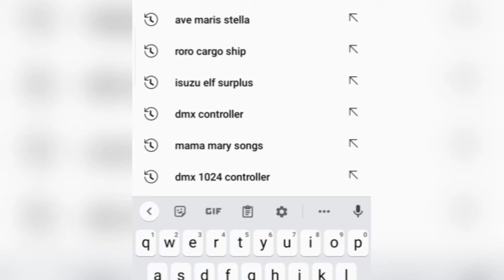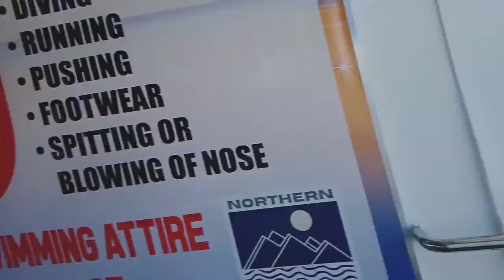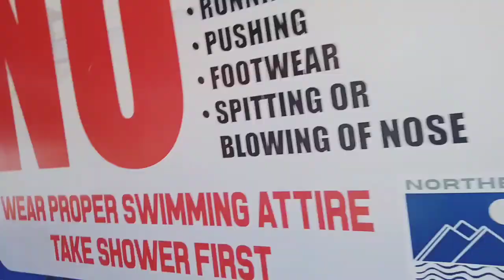Northern Highlands Iligan City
Touch Down Northern Highlands Iligan City
God Bless us o Lord sa tanan namong paningkamut! Blessed Mother Mary pray for us from all dangers. Thanks God For Blessings Received Amen 🙏